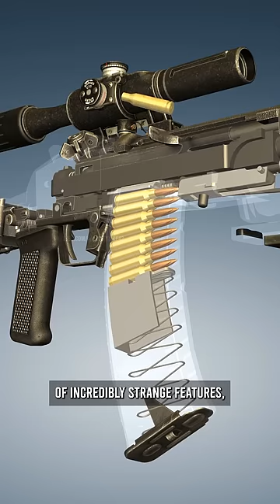97% of Russians don't know about this... 🤡